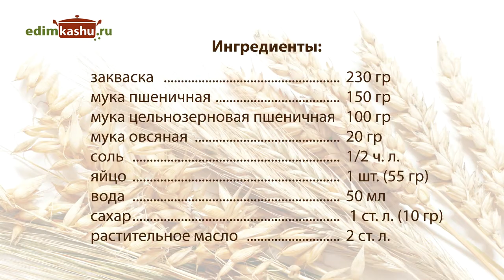Вкуснейший пшеничный хлеб на домашней закваске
Вкуснейший пшеничный хлеб на домашней закваске. Простой рецепт бездрожжевого хлеба, выпекаемого в духовке.
00:09 О закваске
00:19 Подкормка закваски
01:19 Готовая закваска
02:23 Готовим тесто
03:15 Вымешиваем тесто
03:36 Тесто поднялось
03:45 Тесто перекладываем в форму для выпечки
04:24 Разравниваем верх
04:52 Тесто поднялось в форме
05:08 Отправляем тесто в духовку
05:13 Готовый хлеб

Подробные текстовые версии рецептов с фото и видео можно прочитать и распечатать на сайте